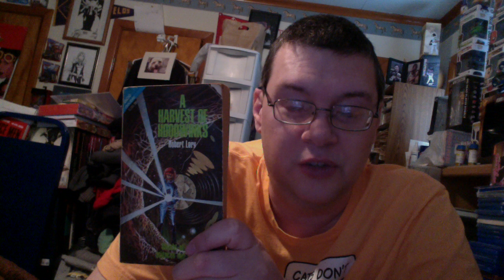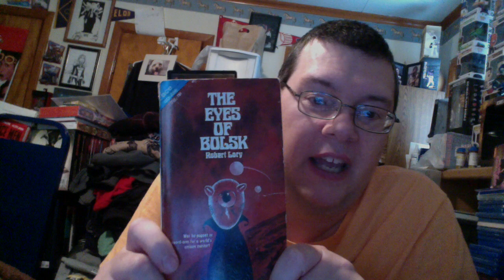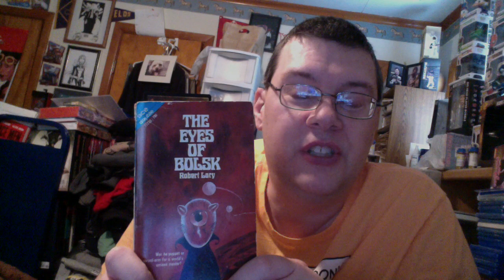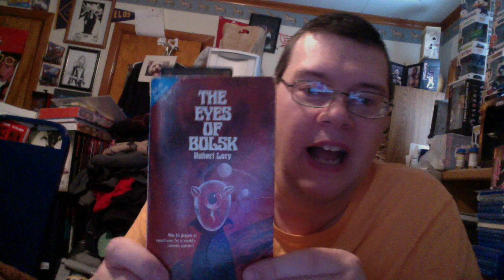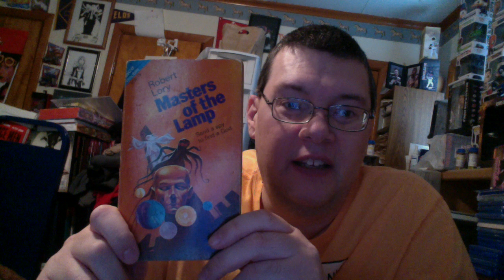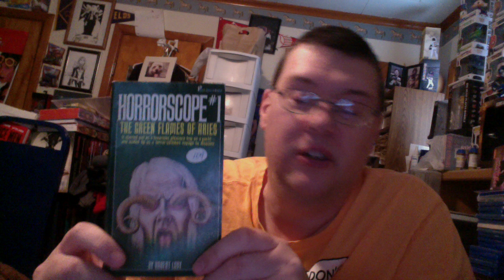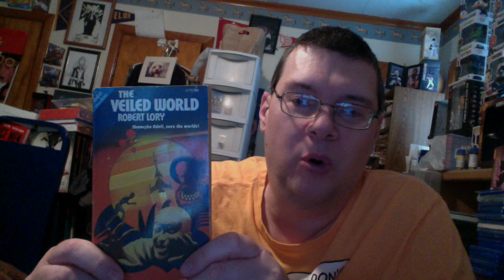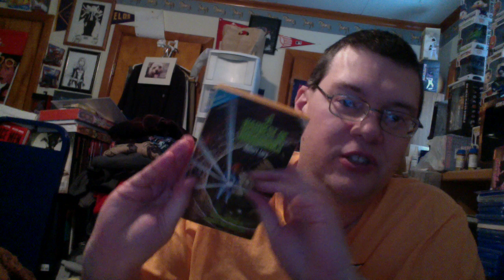A gLORYous reading experience - The Work of Robert Lory